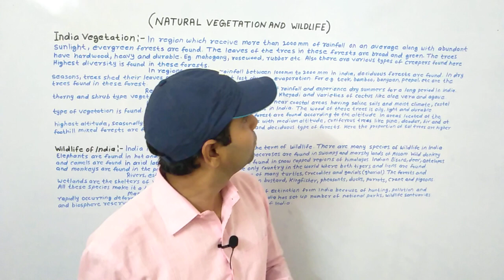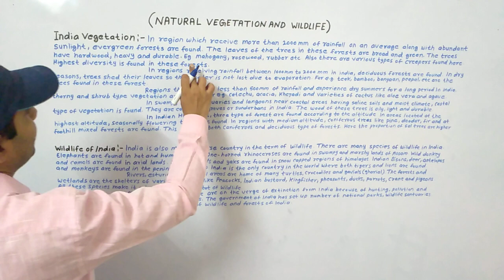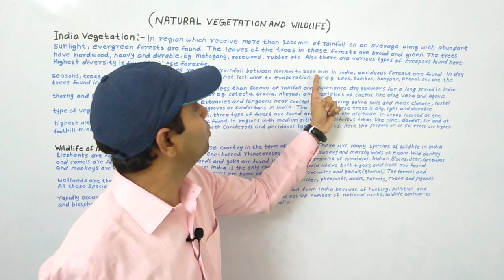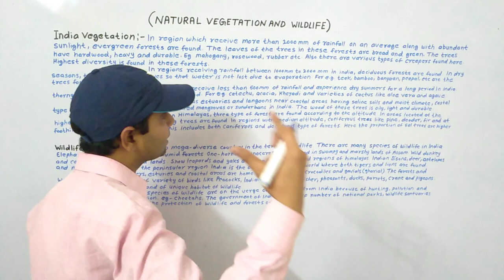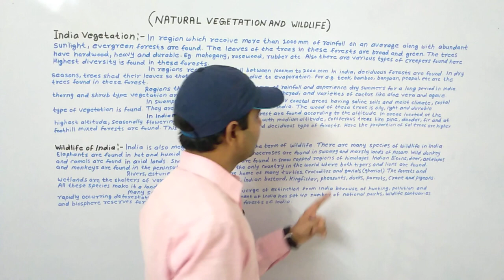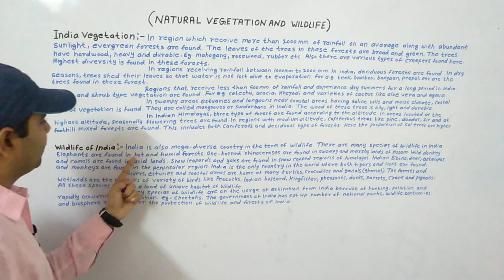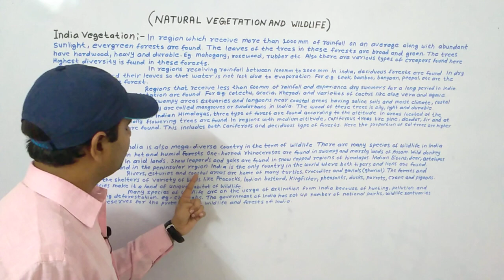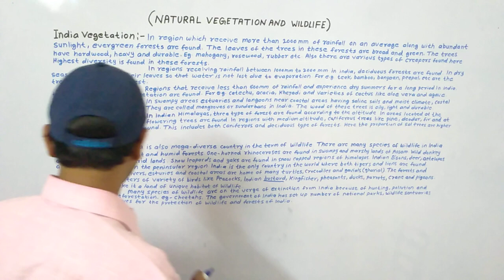Chapter-5 Natural Vegetation and and Wildlife Geography Class 10 Maharashtra State Board | Part-2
Chapter-5 Natural Vegetation and Wildlife Part-1

All Videos of Geography:-